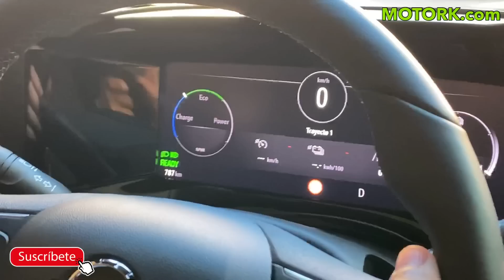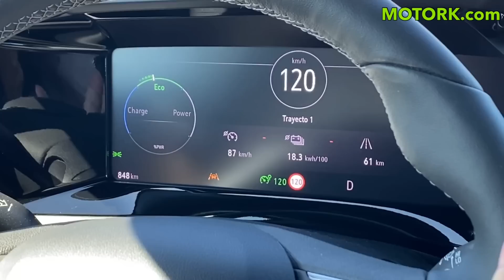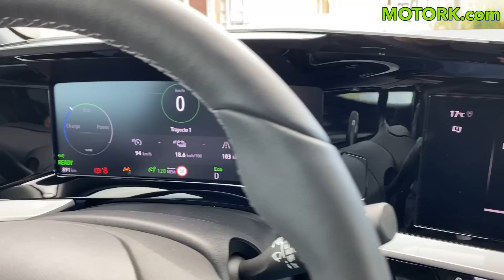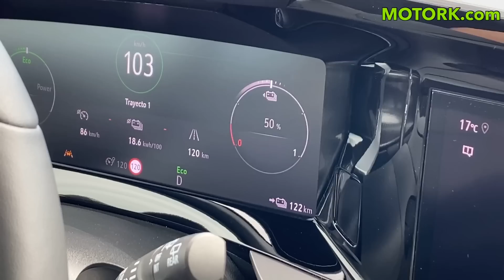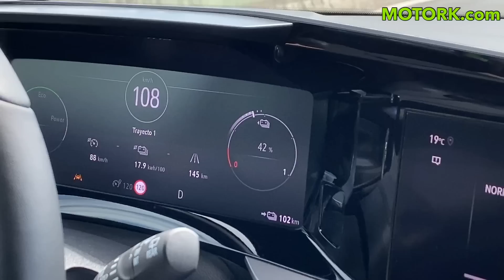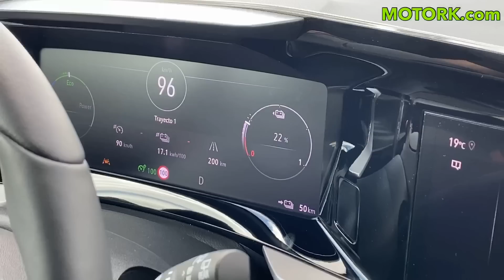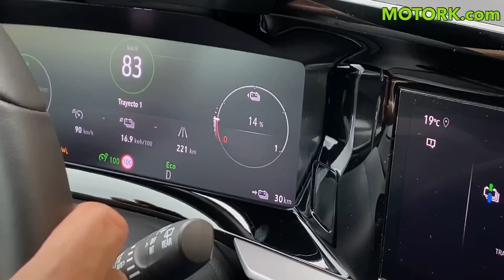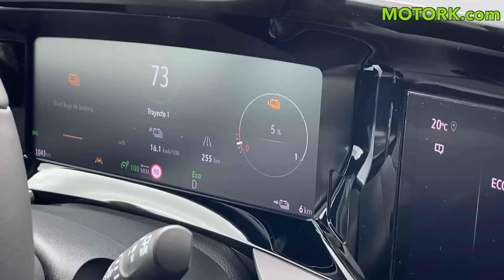Opel MOKKA e 100% eléctrico 2021 Prueba de AUTONOMÍA REAL ¿Cuantos km puede recorrer? MOTORK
OpelMOKKAe 100% eléctrico #2021 Pruebaautonomía real ¿Cuantos km puede recorrer?

Hoy en MOTORK tenemos la prueba de autonomía real con una sola carga con el nuevo Opel MOKKA e, el primer SUV 100% eléctrico de Opel. Anteriormente os presentamos este MOKKA eléctrico con un diseño atractivo y rompedor, donde lo mostramos con todo lujo de detalles para que podáis tener una opción más antes de elegir qué coche eléctrico comprar. También hemos realizado la prueba de consumo a distintas velocidades a este MOKKA e para conocer en qué tipo de trayectos y velocidades se siente más cómodo el nuevo Opel Mokka e.

Para los que ya conocéis nuestra prueba de autonomía para coches eléctricos de MOTORK, sabréis que para conocer la autonomía real de un vehículo eléctrico, necesitamos cargar la batería al 100% para poder recorrer la mayor cantidad de kilómetros hasta llegar al mínimo porcentaje de batería.

Además de recorrer el mayor número de kilómetros con una sola carga, también realizamos distintos trayectos por distintos tipos de vías y a distintas velocidades en condiciones de tráfico reales como: autovías a 120 km/h, 100 km/h, atascos, carreteras secundarias, etc… En definitiva, haciendo un uso lo más parecido a los trayectos diarios que realizamos la mayoría de las personas en su día a día. Solo así podremos conocer la autonomía real de los coches eléctricos. Sin olvidar que si hacemos un uso distinto los kilómetros conseguidos en esta prueba puede variar si circulamos a mayor o menor velocidad.

En MOTORK podemos ayudarte a conseguir la mejor oferta para el coche eléctrico o híbrido enchufable que estas buscando. En nuestro canal MOTORK en Youtube podrás encontrar las mejores pruebas de vehículos eléctricos: revisiones, consumos, autonomía, viajes, carga, etc…